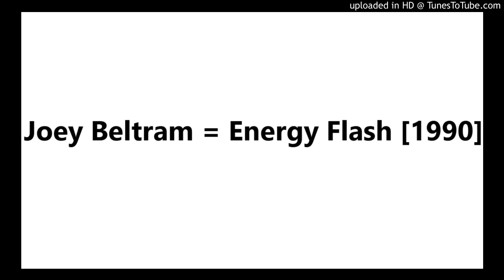Joey Beltram = Energy Flash [1990]